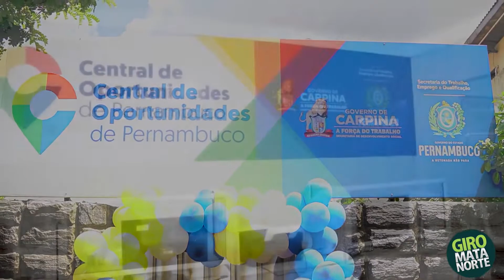Central de Oportunidades é inaugurada em Carpina